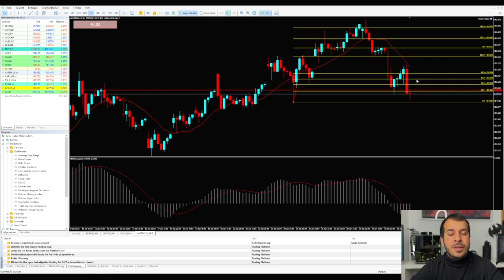Fibonacci Retracement Kurse anzeigen im MetaTrader 5 (MT5)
​Im Metatrader 5 (MT5) ist das Fibonacci Retracement eines der meistgenutzten Werkzeuge, um ein Chart zu anaylsieren. In der Standardeinstellungen fehlen jedoch wichtige Linien und auch die Kursmarken werden an den Fibonacci Linien nicht angezeigt. In diesem Beitrag zeige ich dir, wie du das änderst.

Du hast Spaß an der Börse und möchtest Dein Wissen im Bereich Aktien und aktivem Handel bis hin zu Daytrading erweitern? Auf diesem Kanal erhältst Du nachvollziehbare und seriöse Videos dazu!

Als Geschäftsführer des Börsen- und Tradingdienstleisters Smart-Markets möchte ich über Themen sprechen, die mich selbst interessieren und aus meiner Expertise für Dich wichtig sind, um die ganzheitlichen Zusammenhänge des Börsengeschehens zu verstehen.

Viele weitere Informationen & verschiedene kostenlose Downloads findest du auf meiner

►Du möchtest mehr aus deinen Trades & Investments rausholen machen? Sieh dir unseren kostenfreien Online-Kurs an